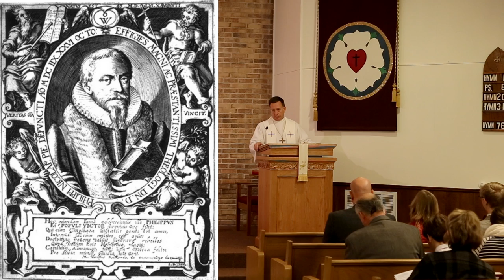Immanuel Sermon Nov 16 2014: "Wake, Awake, for Night Is Flying!"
Jesus pictures the time before his return as virgins awaiting a bridegroom and the start of a wedding banquet.  The parable divides the ten virgins into two groups, foolish and wise.  Jesus' emphasis is that the waiting Church must remain watchful for his return.